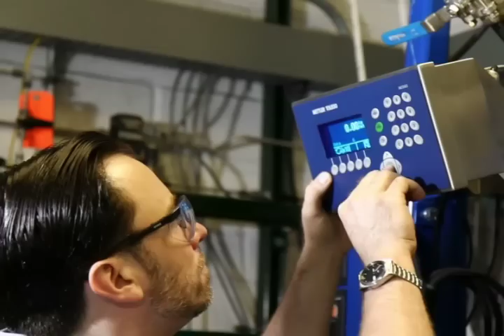Discover a Career in Energy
Discover a rewarding career in the energy industry at Gas Technology Institute.